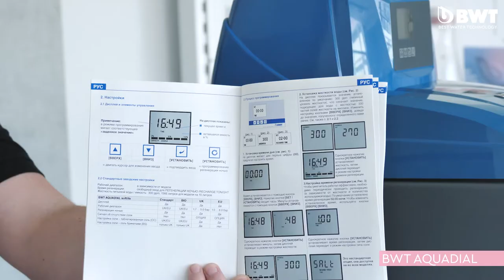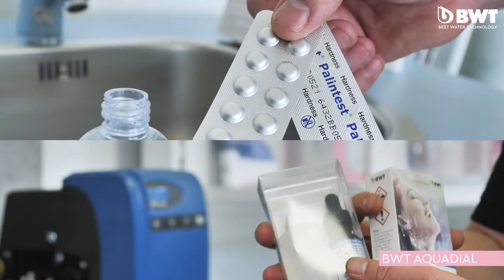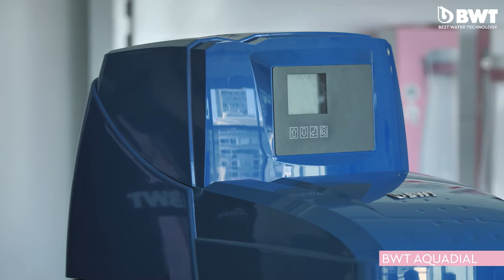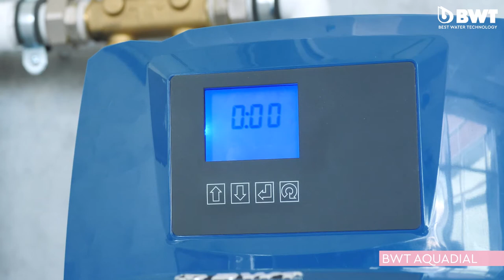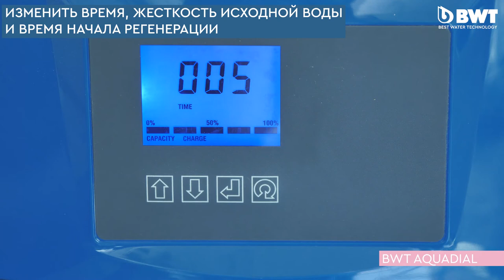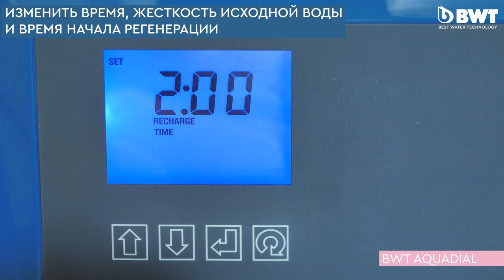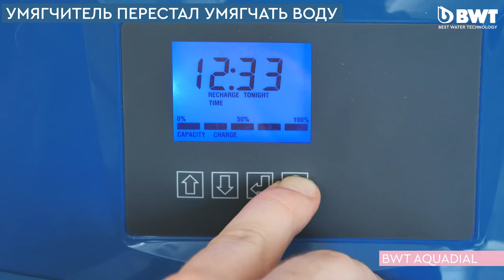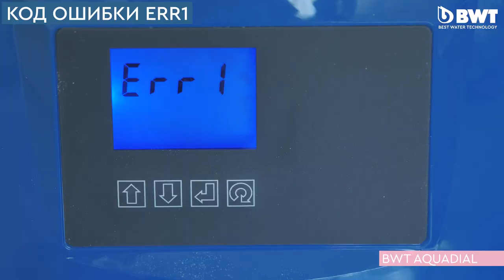Распаковка и монтаж умягчителя воды BWT Aquadial Softlife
Распаковка, монтаж и управление настройками умягчителя воды BWT Aquadial Softlife 25

Компактный умягчитель воды BWT Aquadial 25 кабинетного типа для квартиры и загородного дома. Устройство обеспечивает умягчение воды, защищая бытовую технику и сантехнику от образования известковых отложений.

[0:00] Распаковка умягчителя BWT Aquadial 25

[1:25] Монтаж умягчителя
[6:12] Клапан подмеса воды – изменяем жесткость воды на выходе после установки

[6:41] Управление настройками
[6:48] Ручная регенерация
[07:49] Изменить время, жесткость исходной воды и время начала регенерации
[08:19] Обнулить количество регенераций
[08:35] Выйти в сервисное меню

[09:37] Устранение неполадок
[09:42] Вода проходит через трубу для отвода
[10:01] Вода переливается через перелив соляного бака
[10:22] Умягчитель перестал умягчать воду
[10:50] Установка не забирает солевой раствор
[11:02] Установка проходит регенерацию несвоевременно
[11:19] Ошибка ERR1